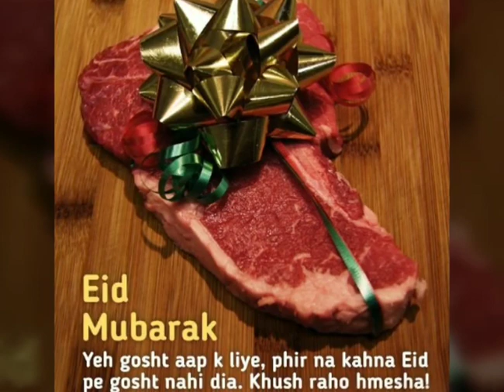2nd Day Eid Mubarak Status - Fashion with Beauty